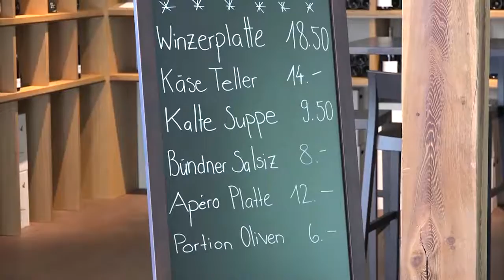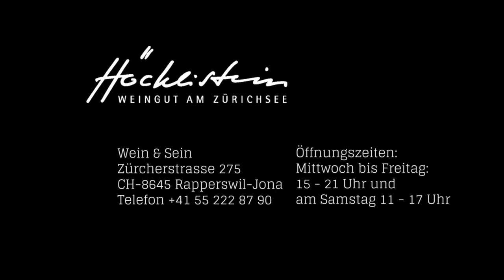Höcklistein Wein und Sein - Weingut am Zürichsee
Höcklistein ist das grösste und bekannteste Weingut in Rapperswil-Jona. Wunderschön, direkt am Zürichsee gelegen werden jedes Jahr hervorragende Weine geerntet. Ein kleines Übersichtsvideo aus den Rebbergen und dem Verkaufsladen Wein + Sein. September 2016.